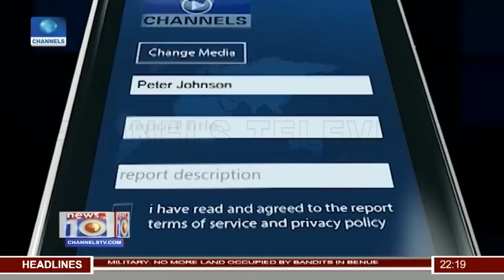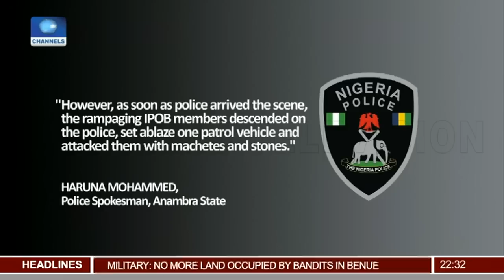Upsurge In Terror Attacks: Assessing The Issues, Way Forward 24/11/18 Pt.2 |News@10